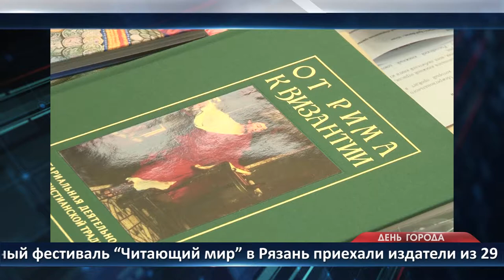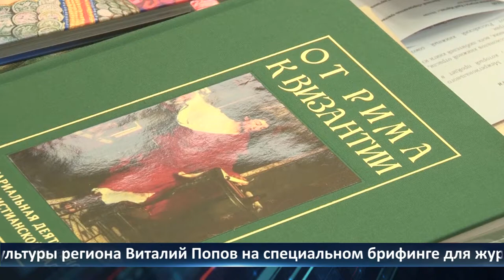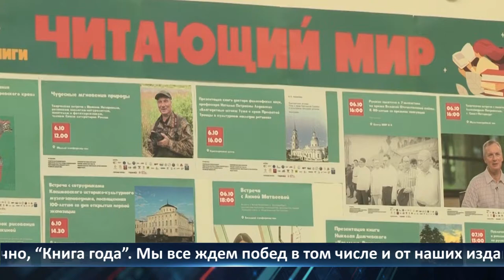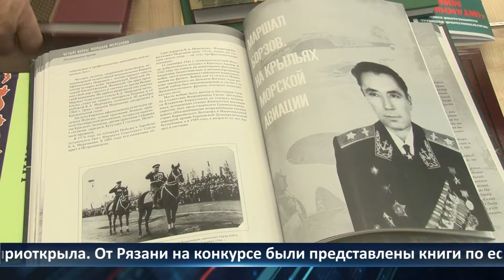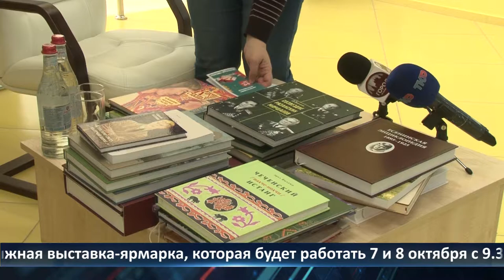День города – новости Рязани 05.10.2021